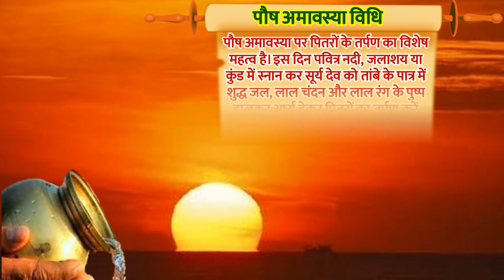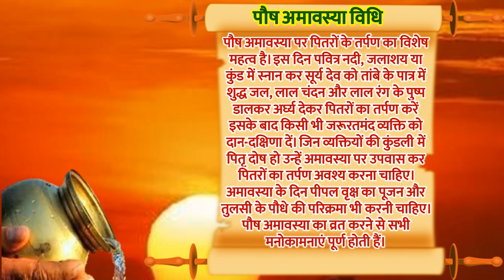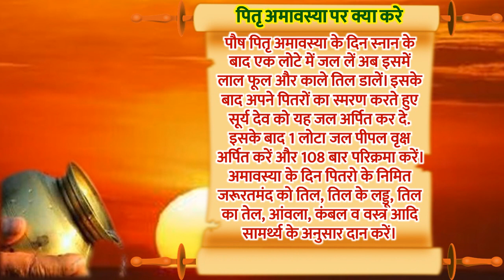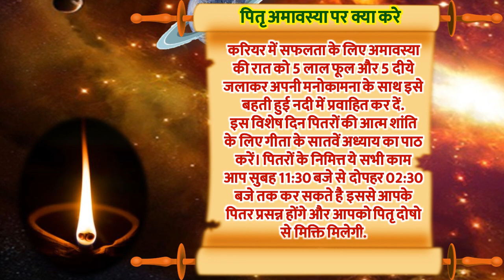Amavasya Kab Hai | Paush Amavasya Date 2022 | January Amavasya Kab Hai | पौष अमावस्या 2022 विधि उपाय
साल 2022 की पहली अमावस्या कब है अमावस्या कब है पौष अमावस्या कितनी तारीख को है 2022 अमावस्या के दिन किये जाने वाले उपाय अमावस्या की कहानी अमावस्या के दिन क्या क्या नहीं करना चाहिए अमावस्या के दिन क्या करना चाहिए अमावस्या के दिन बल धोने चाहिए या नहीं पौष अमावस्या 2022 पौष अमावस्या 2022 तिथि पौष अमावस्या 2022 महासंयोग पौष अमावस्या शुभ मुहूर्त 2022 पौष अमावस्या पूजा विधि पौष अमावस्या 2022 कब है पौष अमावस्या तिथि मुहूर्त पौष अमावस्या के दिन क्या करे क्या ना करे पौष अमावस्या 2022 तिथि व मुहूर्त पौष अमावस्या व्रत विधि अमावस्या उपाय अमावस्या व्रत का महत्व अमावस्या व्रत विधि अमावस्या व्रत का महत्व अमावस्या उपाय पौष पौष अमावस्या 2022 पौष कृष्णा अमावस्या 2022 पौष अमावस्या उपाय अमावस्या 2022 तिथि अमावस्या कब है पौष अमावस्या 2022 में कब है पौष अमावस्या की कहानी अमावस्या की कहानी अमावस्या कथा अमावस्या उपाय जनवरी में अमावस्या कब है जनवरी अमावस्या डेट टाइम 2022 सोमवती अमावस्या 2022 अमावस्या तिथि 2022 अमावस्या सुख समृद्धि उपाय सोमवती अमावस्या भगवान शिव को प्रसन्न करने के उपाय पौष अमावस्या पर पीपल के वृक्ष की पूजा कैसे करे पौष अमावस्या संपूर्ण जानकारी पौष अमावस्या जनवरी 2022 दर्श अमावस्या 2022 दर्श अमावस्या जनवरी 2022 अमावस्या 2022 पौष अमावस्या 2022 तारीख मुहूर्त पूजा विधि कृष्ण अमावस्या जनवरी 2022 कृष्ण पौष अमावस्या 2022 पौष अमावस्या सौभाग्य प्राप्ति उपाय पौष अमावस्या उपाय अमावस्या कैसे करे पूजा अमावस्या डेट अमावस्या कब है पौष अमावस्या डेट 2022 जनवरी अमावस्या 2022 अमावस्या के दिन किये जाने  वाले उपाय सोमवती अमावस अमावस्या का मतलब अमावस्या किसे कहते है अमावस्या कब होती है अमावस्या के दिन क्या करना चाहिए अमावस्या के दिन क्या नहीं करना चाहिए